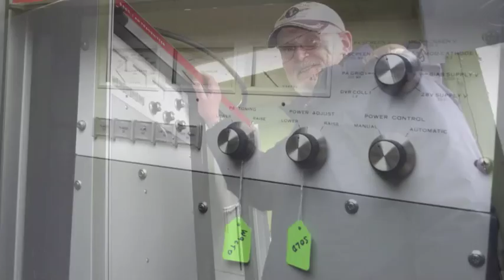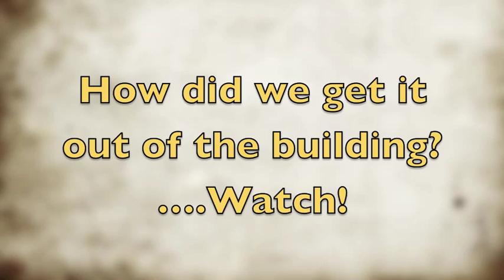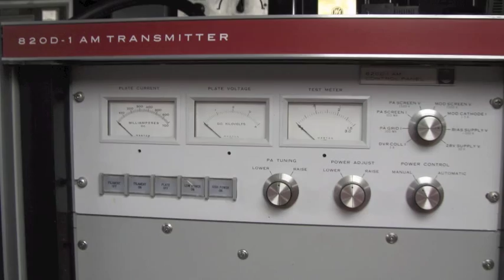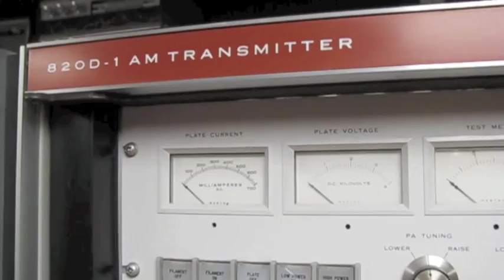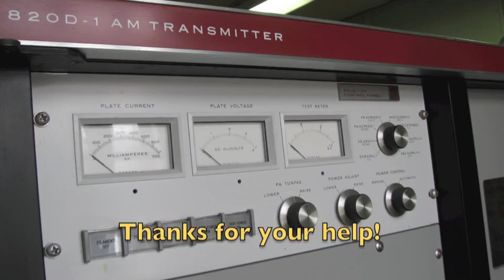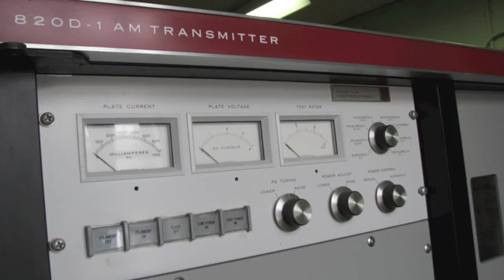Collins 820-D1 Rescue and Relocation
This chronicles the rescue, relocation, and conversion of a Collins broadcast transmitter.   We start with a 1 kW AM transmitter and end up with a 160, 75, and 40 meter transmitter.  It will run full level plate modulation as well as act as full legal limit linear amplifier for SSB.